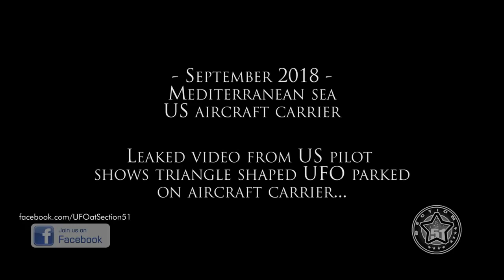‘UFO’ spotted onboard US Navy aircraft carrier, EXTRAORDINARY YouTube footage shows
A “UFO” parked beside a Navy helicopter was spotted onboard a US aircraft carrier, YouTube footage of the landing of a US Navy F-15 fighter jet appeared to show.